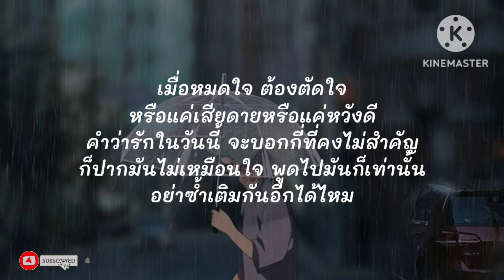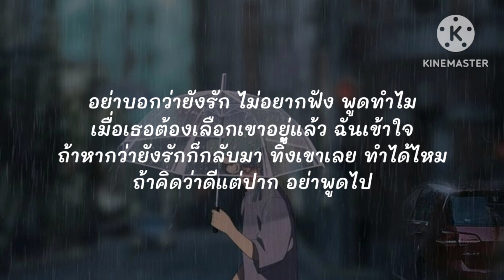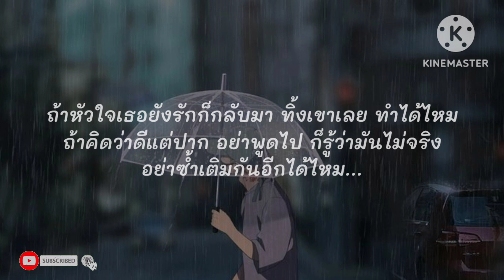แม่เสือสาว - คณะขวัญใจ , วาสนาผู้ใด , ดีแต่ปาก [เนื้อเพลง]